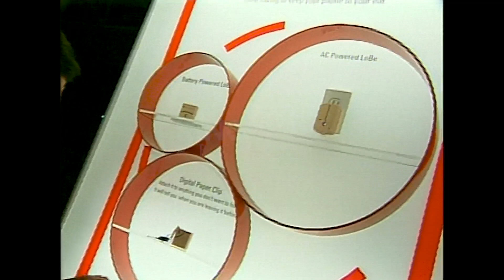Wild Innovations at 2004 Wired NextFest in San Francisco, CA!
Step back to the future with a look at the 2004 Wired NextFest. This exhibition of global innovations has been showcasing prototypes that have sought to transform our world since the first Next Fest event in San Francisco in 2004. Through this look at 2004 interactive art and games, sustainable design (GM's hydrogen powered fuel cell vehicles - the Autonomy, the high wire and the HydroGen3), next generation healthcare, crypto, bots, humanistic robotics (Kbot robotic head which realistically mimics human facial expressions), and ... the digital paper clip ... we can explore the impact of these digital technologies on our lives today.

Which 2004 innovative designs have transformed us, which ones could we live without, and which didn't make the cut, but could have been fun?

Ref: S499 GM in China